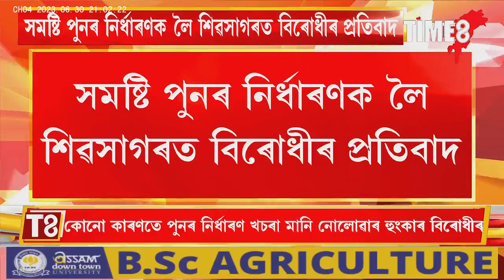২০২৪ত কংগ্ৰেছৰ চৰকাৰ আহিলে বাতিল কৰা হ'ব সমষ্টিৰ পুনৰ নিৰ্ধাৰণ।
২০২৪ত কংগ্ৰেছৰ চৰকাৰ আহিলে বাতিল কৰা হ'ব সমষ্টিৰ পুনৰ নিৰ্ধাৰণ। সমষ্টি পুনঃ নিৰ্ধাৰণৰ বিৰোধিতাৰে শিৱসাগৰত একত্ৰিত হৈ বিৰোধীয়ে দিলে হুংকাৰ